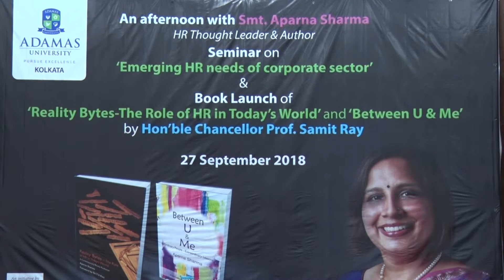Adamas University-An afternoon with Aparna Sharma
On September 27th 2018, ADAMAS University was visited by Human Resource luminary, and the winner of the "Woman Achiever Award 2018” by Indian Women Convention (IWC)Smt Aparna Sharma.
Her books 'Reality Bytes-The Role of HR in Today’s World' and 'Between U & Me' were launched in the ADAMAS University, while she delivered, an extremely insightful lecture on 'Emerging Human Resource needs of the current corporate sector'.